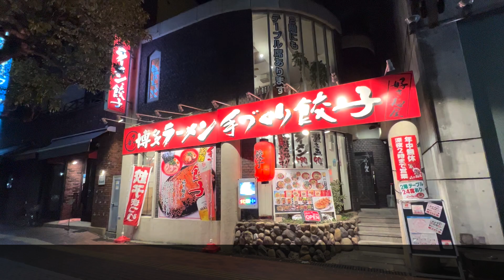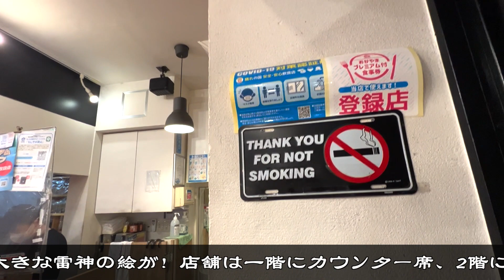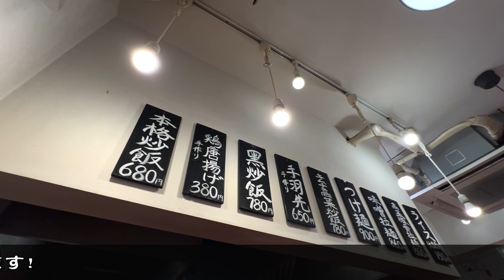【岡山激辛編】好き麺屋 激辛坦々麺を食べてみた結果⁉︎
動画は週に2回  毎週火曜日と金曜日の 21:00 にアップします！